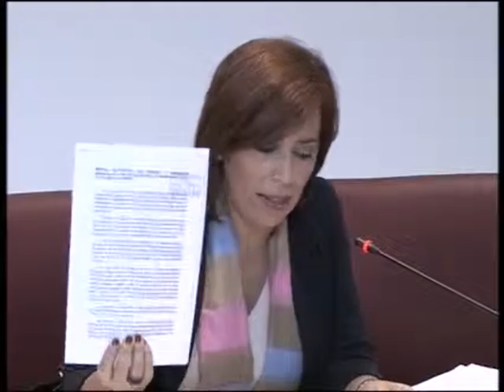PLENO PRESUPUESTOS 12/11/15 1ªPARTE